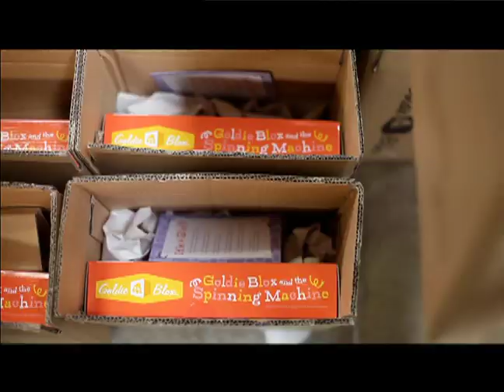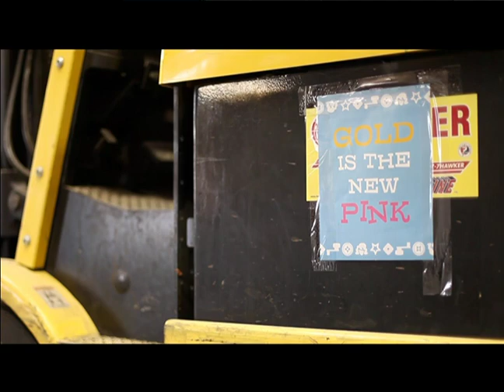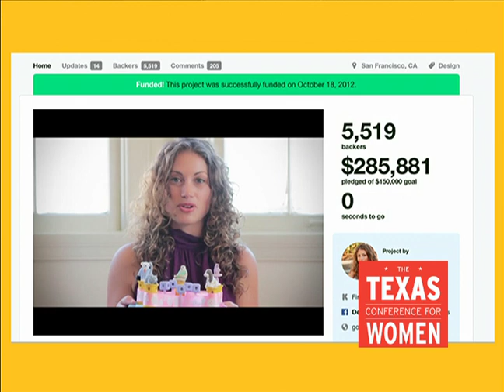Debbie Sterling, founder and CEO, GoldieBlox at the 2014 Texas Conference for Women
"When you take a risk and stick with it, you learn that you can be invincible." Keynote Debbie Sterling, founder and CEO of GoldieBlox addressed a crowd of almost 6,000 at the 15th annual Texas Conference for Women on Nov. 13, 2014 at the Austin Convention Center.

Debbie Sterling is the founder and CEO of GoldieBlox, an award-winning toy company on a mission to “disrupt the pink aisle” with interactive construction toys and stories for girls. Sterling is an engineer, spokesperson and one of the leaders of the movement toward getting girls interested in engineering and technology. Sterling was named TIME’s“Person of the Moment”and one of Business Insider’s “30 Women Who Are Changing the World.” GoldieBlox was named one of the “World’s Most Innovative Companies”by FastCompany, “Educational Toy of the Year”by the Toy Industry Association, and became the first ever small business to win a free commercial during the Super Bowl. Sterling has made it her life’s mission to tackle the gender gap in science, technology, engineering and math. She earned her degree in Engineering at Stanford University in 2005.